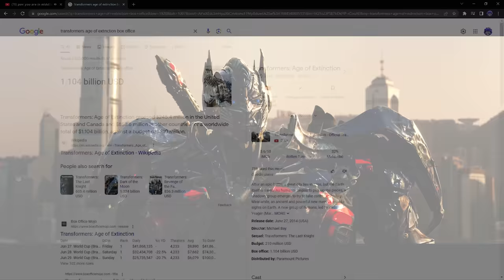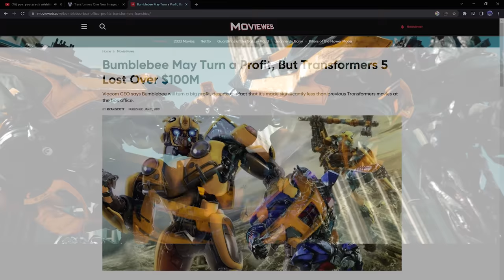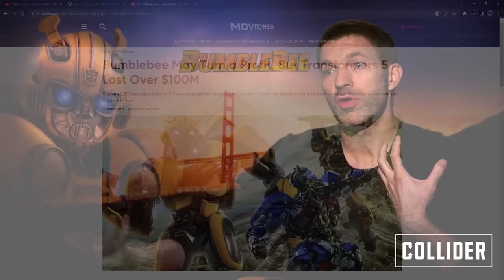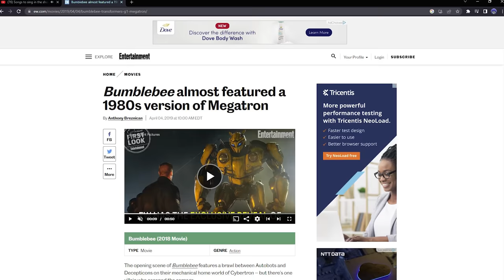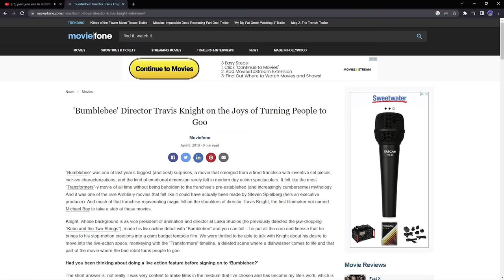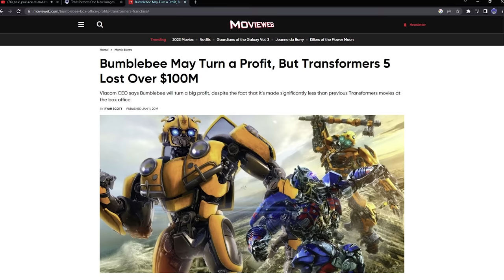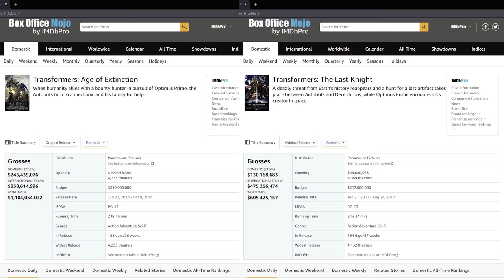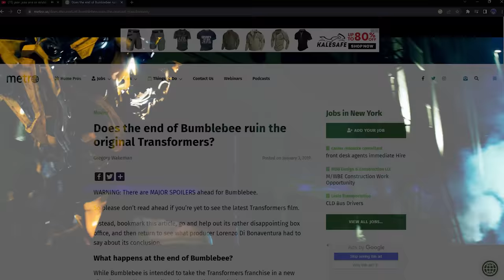Transformers Rise of The Beasts: Settling The Reboot or Prequel Debate Once and For All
Join me as I break down the highly debated question surrounding the upcoming film, Transformers Rise of The Beasts. Through conflicting statements and a deep dive into the franchise's history, we'll determine if this film is a reboot or a prequel. Get ready for an insightful exploration that settles the debate once and for all!